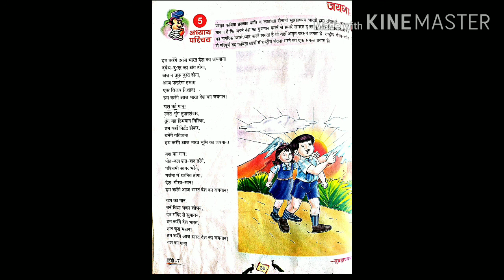Class 7 lesson 5 जयगान कविता